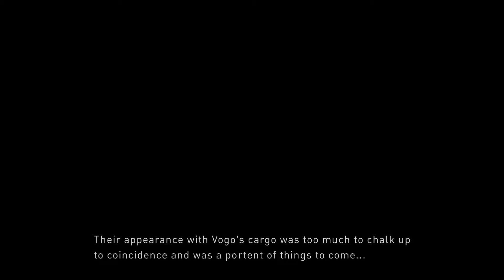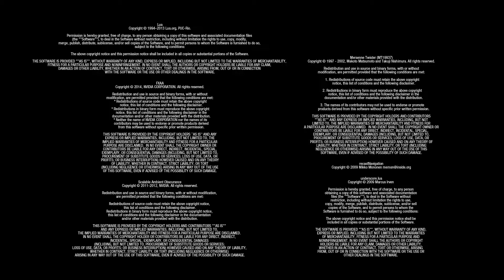GRAVITY RUSH™2 DEMO: W/Ice. First impressions and review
After seeing what this epic demo has to offer, I have to be honest I really enjoyed the experience. Though the gravity controls take a little getting used to it doesn't dampen the gameplay experience any further. As for my Ice Cold Rating I definitely give this a 9/10. Absolutely epic game and one I look forward to playing very soon!